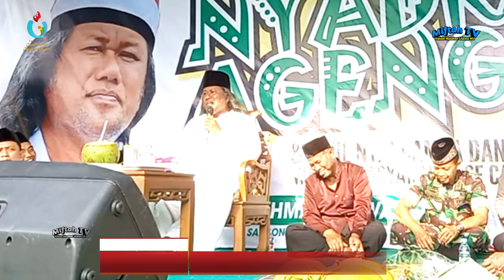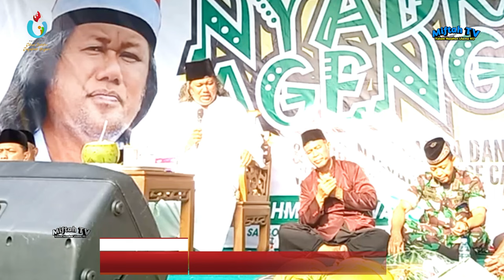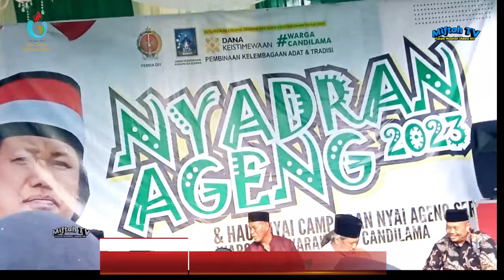Gus Muwafiq Terbaru 2024 - Akan Terbukti Ramalan Ronggo Warsito Tahun ini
Toko
Jas hujan muslimat 👇cocok untuk majelis sholawatan saat hujan
Alat cuci mobil 👇 dan motor praktis berkuwalitas
Alat cuci mobil 👇praktis berkualitas harga murah
Chanel Indonesia
+Edukasi
+Inspirasi
Ini Dengan Cara:
👉 KLIK 🔔
TERIMA KASIH